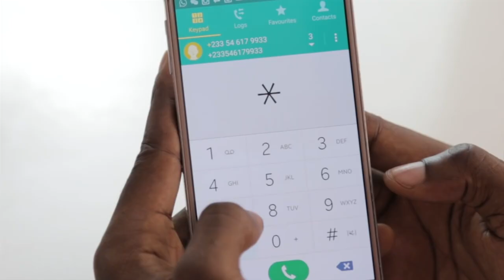The Issue with Ghana's Telecommunication Infrastructure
Have you ever been in a situation where you need to make an emergency call and all you hear is, "the number you are calling cannot be reached," or "the number you are calling is busy," or just "kpon kpon kponnnnn"? It's so frustrating, right? Well, Rosemond Akuorkor Adjetey has been investigating the causes of these issues...